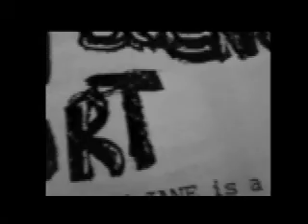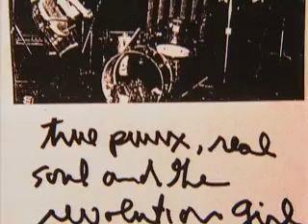EMP Riot Grrrl Retrospective -- The Birth of Girl Germs and Bratmobile